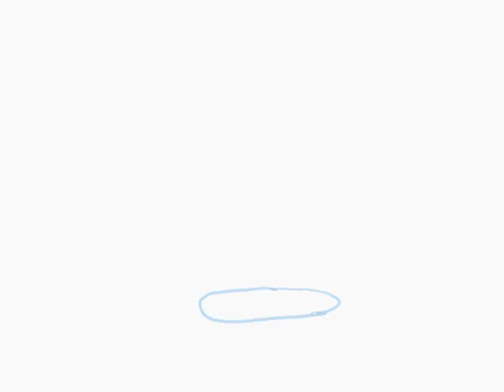Puddle Jump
An action analysis exercise of a character walking and then jumping over a puddle.